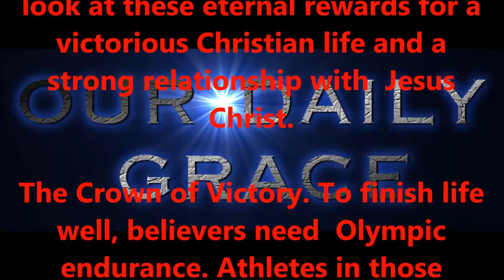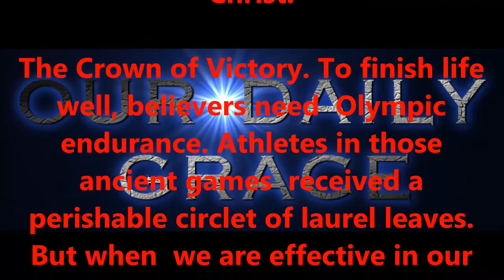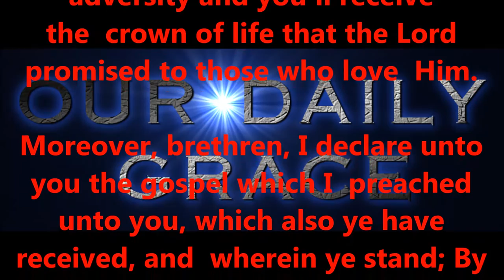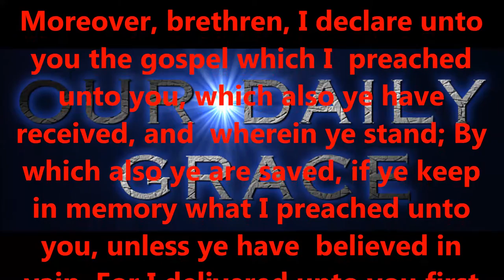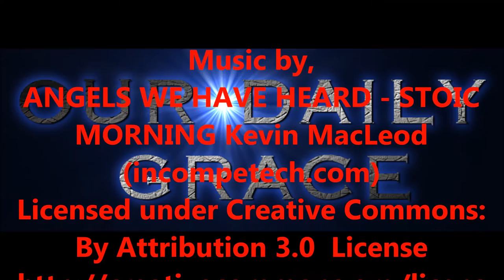DEC 12, 2016 OUR DAILY GRACE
righteous standards.

2:8,9 KJV).

6:23 KJV).

KJV).

1:7 KJV).

KJV).

16:30,31 KJV).

for salvation?

15:1-4 KJV).

eternity.

today!

FORHISGLORY MINISTRY
Produced by,
Lonnie Martin